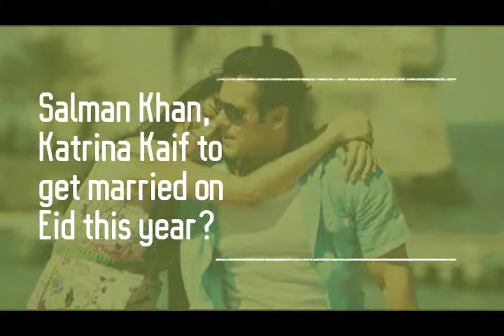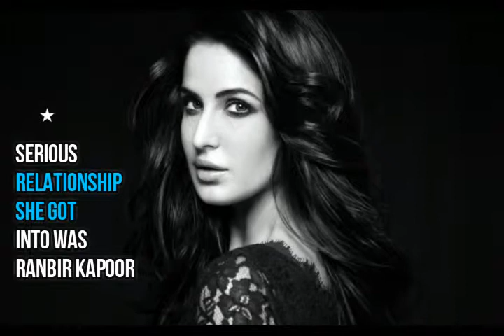Salman Khan, Katrina Kaif to get married on Eid this year I HD Video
Salman Khan and Katrina Kaif will soon be surprising their millions
of his fans with their grand wedding on Eid this year.

Salman Khan and Katrina Kaif's bond of love in friendship has always
been the talk of the town and the Dabangg Khan has never shied away from showing off his affection towards Katrina on any public platform.